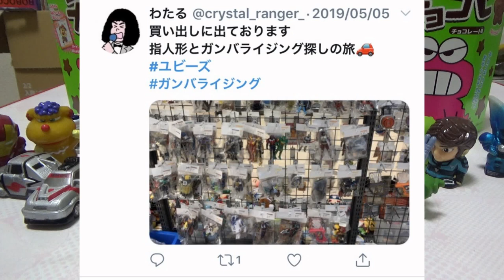指人形探しに出かけた結果・・・